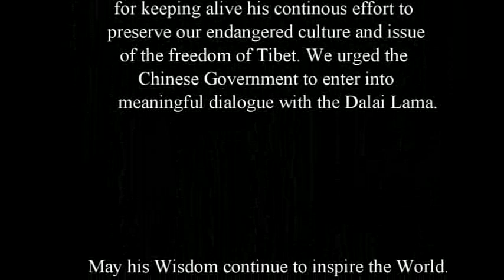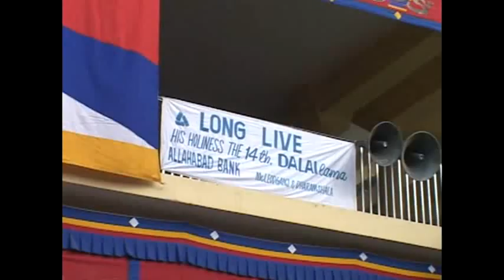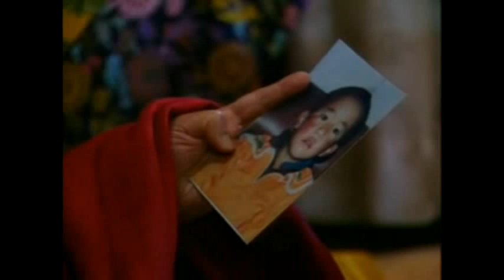Our Great Leader His Holiness "The Dalai lama"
A tribute to his holiness the 14th Dalai Lama of Tibet.One of the best song ever written for his holiness.Mr Lobsang Tseten had sung this song very well. The words are also very strong and touching. so i thought why not make a video over it.so this is it. i collected many videos based on his holiness and Tibet.i edited them and made this video. This is just a video to campaign ,a tribute to his holiness and freedom fight for Tibet.Free Tibet. Bod Gyalo!!